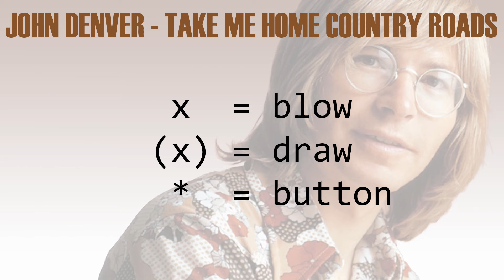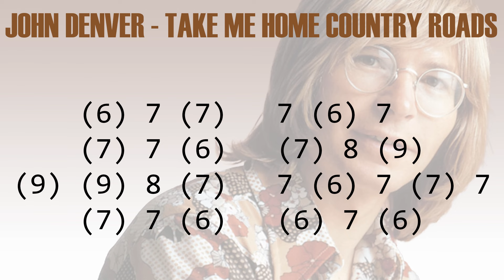Take me home country roads - Chromatic Harmonica tabs key of C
John Denver
Chromatic Harmonica Tabs